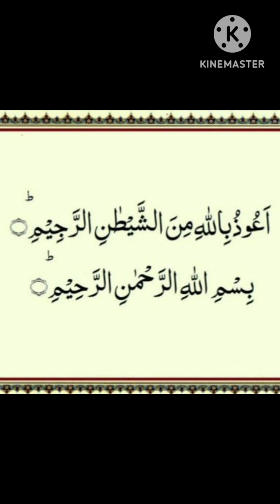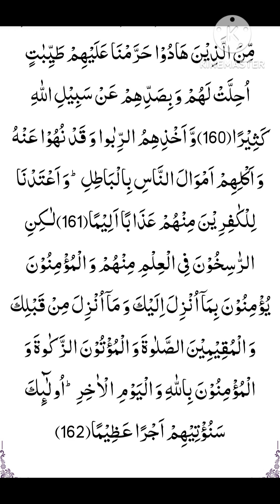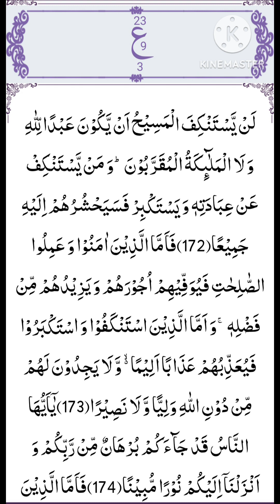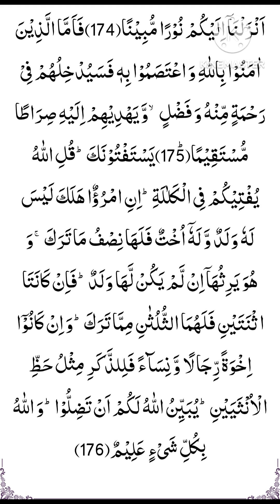Para 06 Sura Nisa | Sura Nissa Chepter 06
surah al nisa ayat 148 to 176 surah al -nisa ayat no 171 to 176

 surat anisa ayat 148 -176 surah an nisa surah nisa ayat 176 urdu translation surah an nisa ayat# 148 to 152
 surah an-nisa ayat no 176 surat an nisa surat anisa ayat 123-147 quran surah nisa ayat 148-149 urdu translation surah nisa